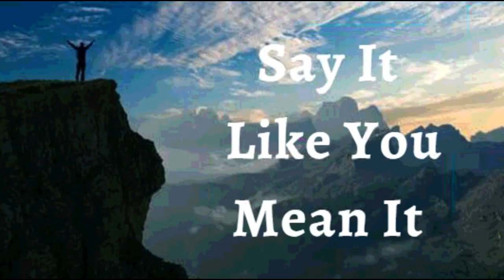19th July 2022 Say It like You Mean It (Audio in Malayalam)